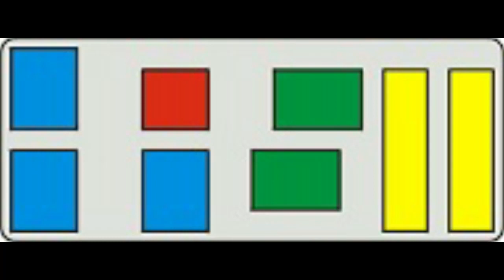Weihnachtsmarkt für Spur N (1:160) / Christmas market in N-Scale (1:160)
Kleines Wechsel Diorama mit einen Weihnachtsmarkt

Small interchangeable section displaying a christmas market.